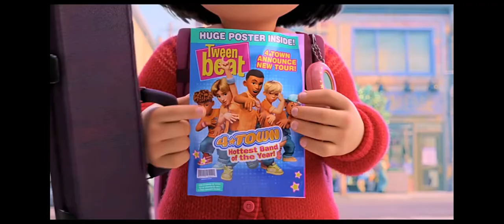To nie wypanda